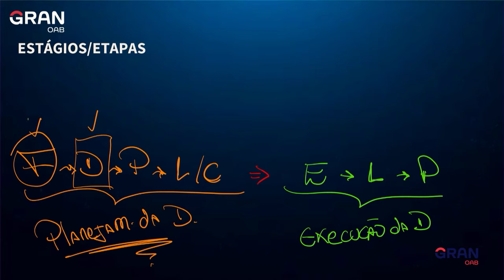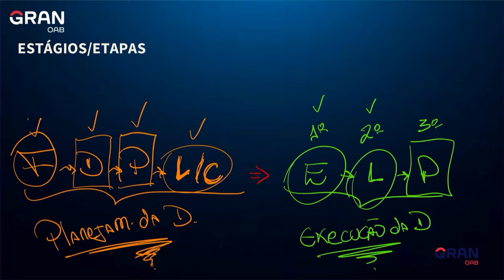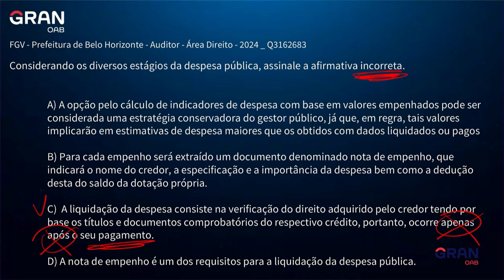OAB Express: Dicas sobre Despesa Pública para a 1ª fase do Exame da OAB!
Neste vídeo, o professor Anderson Ferreira trará dicas pra você entender e acertar questões de Despesa Pública  na 1ª fase do Exame da OAB.